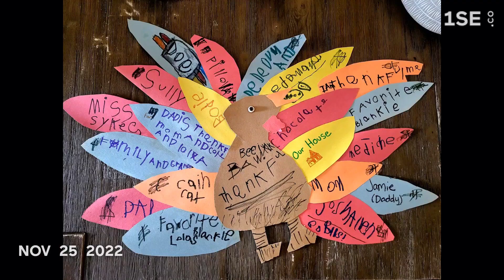2022 1 second every day...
2022- it's been fun... Does it ever drive you crazy just how fast the night changes?